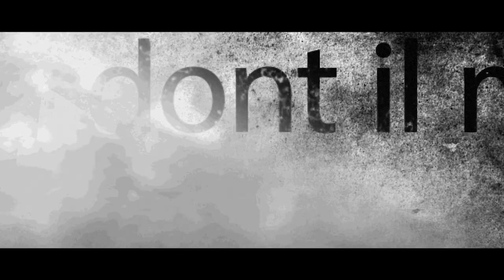J'ai tué Maman Jean Dardi TrailerBook #2 (2024) - New Hope Production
🎬 Nouveau Trailerbook ! 🎬

Très fiers de vous présenter le trailerbook retravaillé pour le roman "J'ai tué maman" de Jean Dardi.
Ce fut mon tout premier trailerbook réalisé en 2020, et pour l'occasion, j'ai voulu donner une nouvelle vie à ce trailerbook avec des petites améliorations.

Plongez dans cette histoire captivante et découvrez ou redécouvrez ce thriller poignant à travers notre nouvelle vidéo.